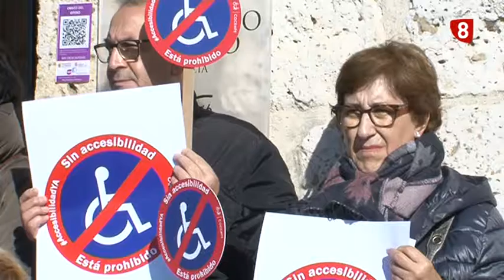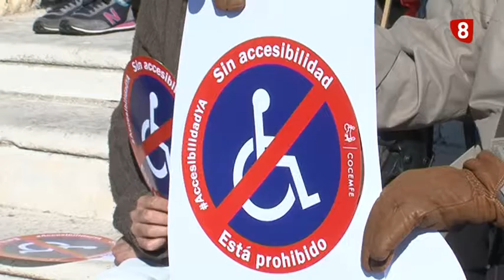Por una plena accesibilidad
A los pies del Cristo, en el centro de interpretación de Victorio Macho se concentraron para pedir una accesibilidad total en pueblos y ciudades. El 4 de diciembre se agota el plazo legal para que no existan barreras para las personas con movilidad reducida. COCEMFE lo ha reclamado en Palencia.